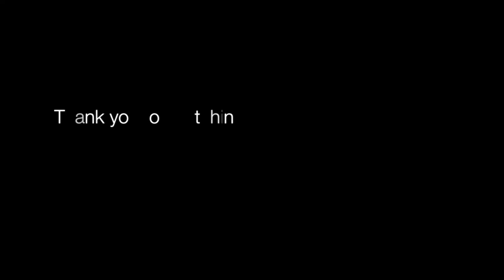SIGMA 000M 1STE - SONG FOR GEORGE(ERIC JOHNSON)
SIGMA 000M-1STE guitar review by FIKREE TAJUDIN

Song title is SONG FOR GEORGE by ERIC JOHNSON

Gear Used -

- Sigma 000M-1STE
- Pro Tools 10
- Eveready 9V Battery

SPECIFICATIONS

Body & Bridge

Shape: 000-14 Fret
Top: Solid Sitka Spruce
Back and Sides: Mahogany
Saddle: Bone/Compensated
Construction: Set-In
Finish: Natural
Neck & Fingerboard:

Neck: Mahogany
Fingerboard: Indian Rosewood
Nut: Bone
Width at Nut: 1-11/16” (42.9mm)
Frets: 20
Scale: 25.4” (645mm)
Electronics & Hardware

Electronics: Fishman Isys+ w/ Tuner
Contols: Volume/Tuner/Bass/Treble/Phase
Tuning Machines: Chrome/Diecast
Strings: Martin Strings M-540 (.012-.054 Phosphor Bronze)

Taken place at Brado Guitars SS15 Subang Jaya

- Bro Fikree Tajudin
- Bro Syafiq Sofian
- Bro Zolkarnain
- Dudes at Brado Guitars